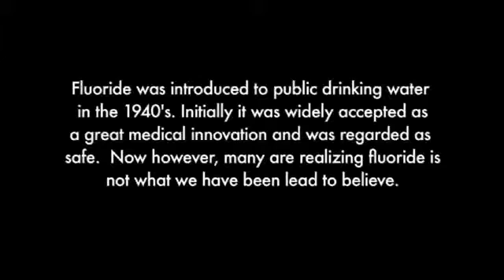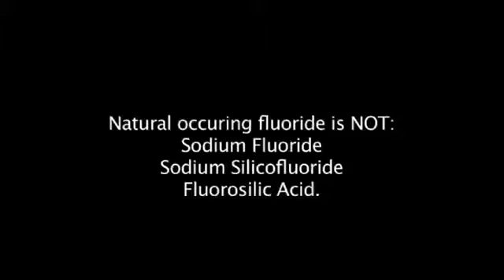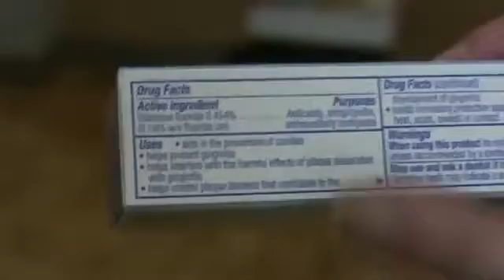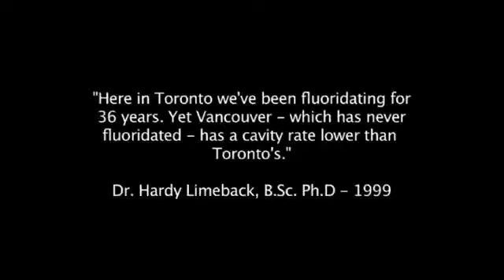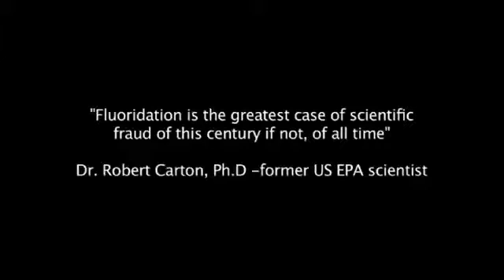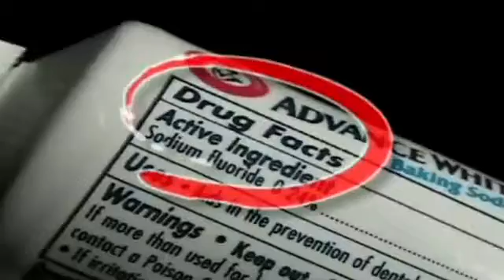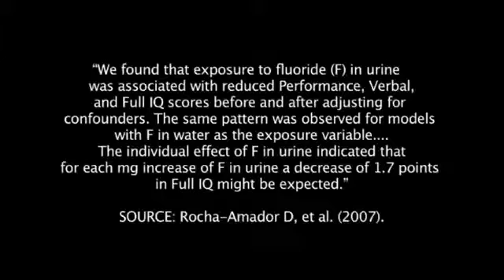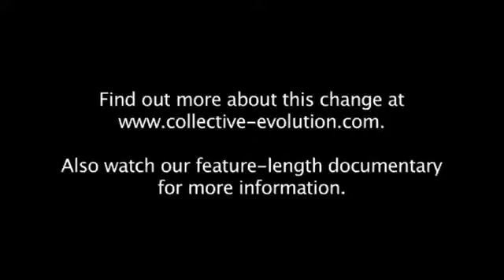Fluoride The Hard to Swallow Truth - Documentary